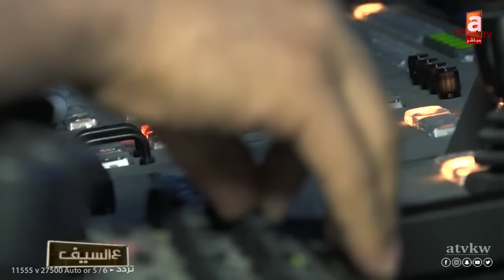أول لقاء مع المواطن صاحب "طيحة الحديقة" ويؤكد سلامتة ويكشف عن تفاصيل الواقعة